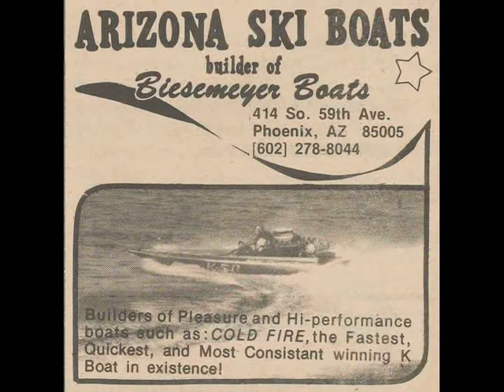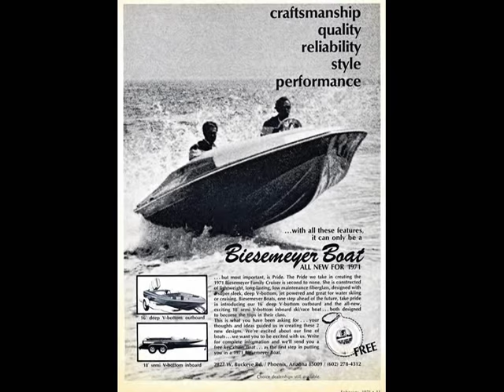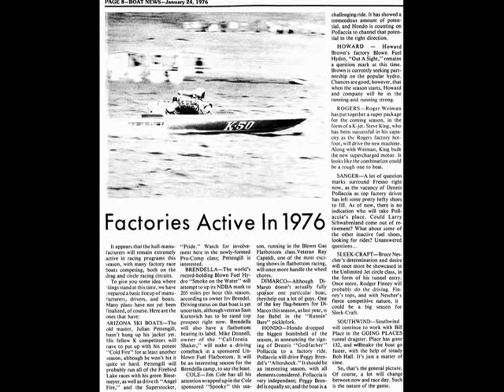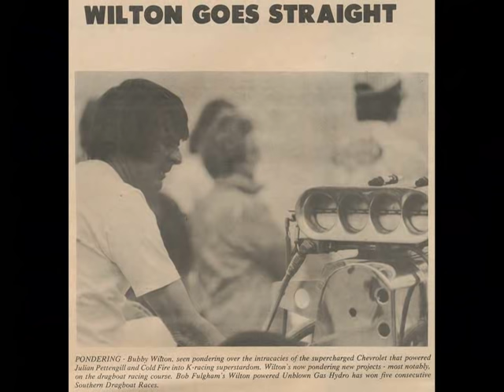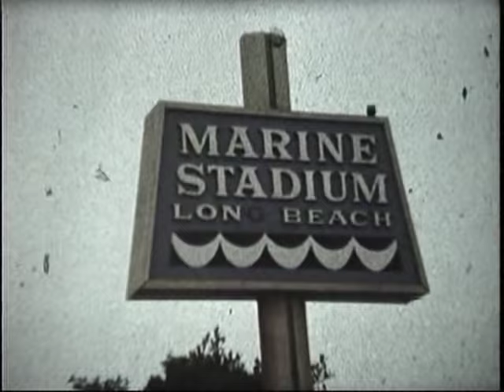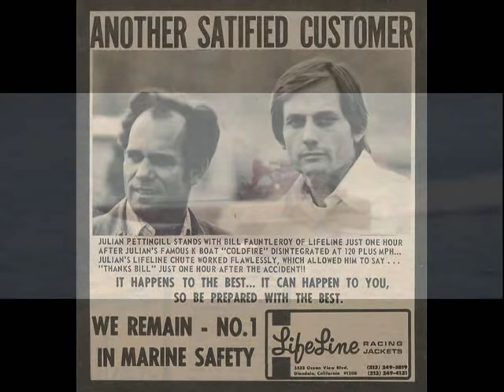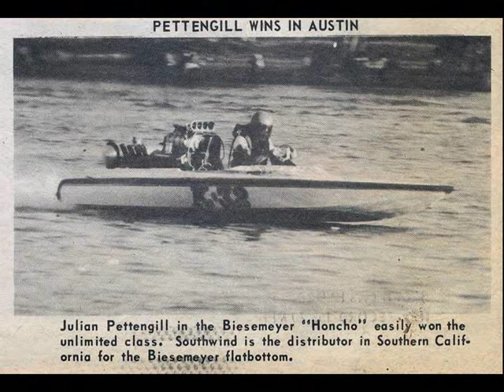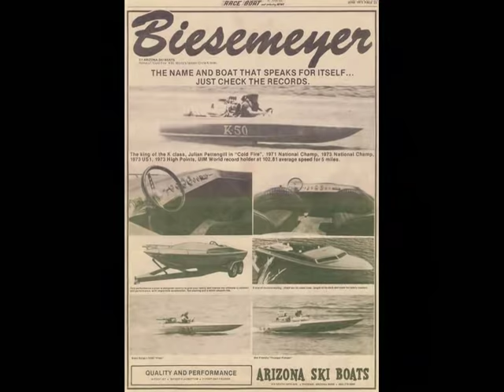Julian Pettengill Interview 2004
In prompt u interview with Julian at the 2004 IHBA dragboat finals at Firebird lake.